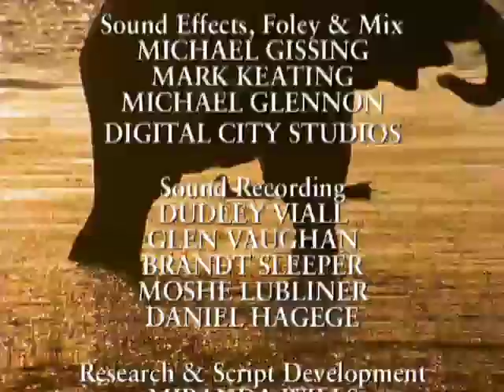Animal Weapons: Episode 3 - Armed to the Teeth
Specialist hunting strategies demand particular adaptations of the body, from fearsome teeth to scimitar-sharp claws and tusks.  In the natural world there are razors, guillotines, daggers, clubs and spears a galaxy of animal kitted out with an arsenal of weapons to gain a meal.  To get close enough, many use stealth, speed and surprise.  Besides outright warfare, these weapons are also used in aggressive displays to threaten and intimidate competitors and predators alike.

Full Feature Wildlife Documentary